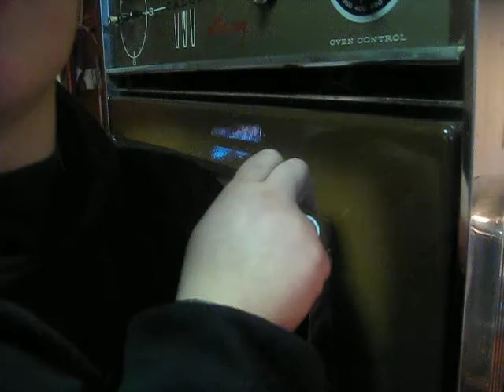making fried dough PT 2 (2009)